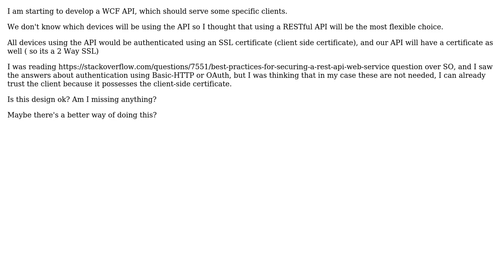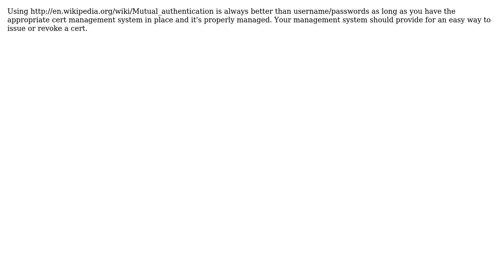Software Engineering: Designing A 2-Way SSL RESTful API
With thanks & praise to God, and with thanks to the many people who have made this project possible! You are responsible for your own actions.